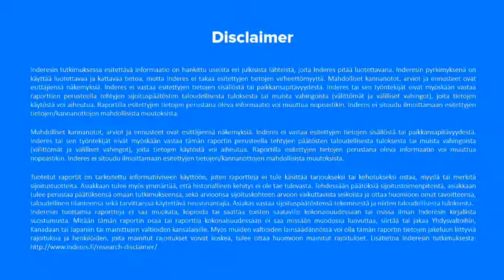Comptel Q2'16 - Juhani Hintikka